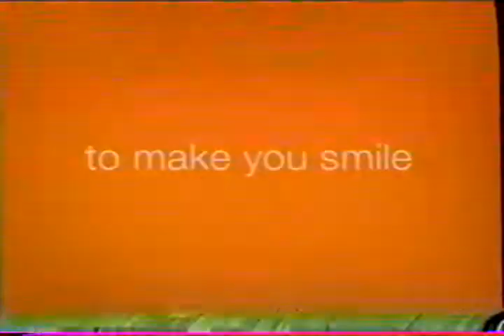2011 Cesar Dog Food Commercial Bad Video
Cesar Dog Food Commercial Bad Video from 2011.